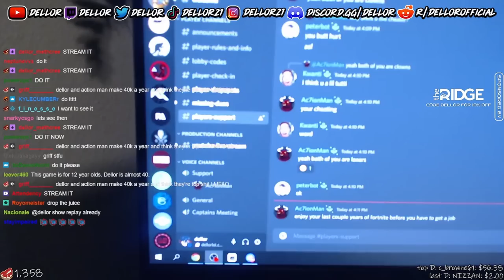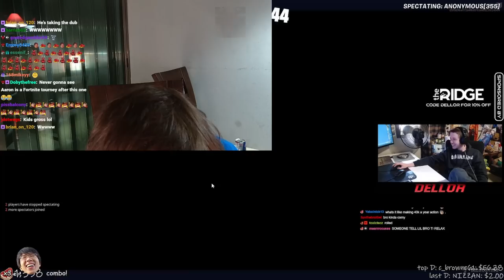Two Washed 30 Year Olds Compete in Children's Game and Lose